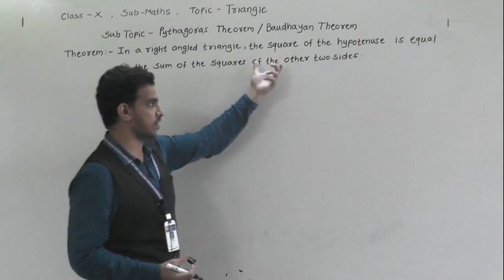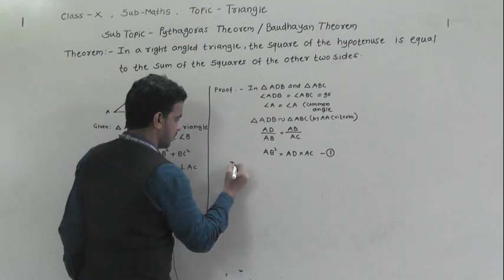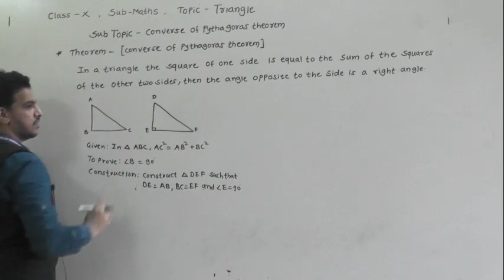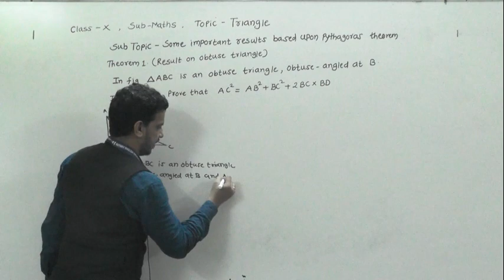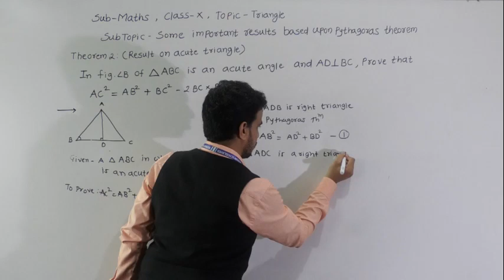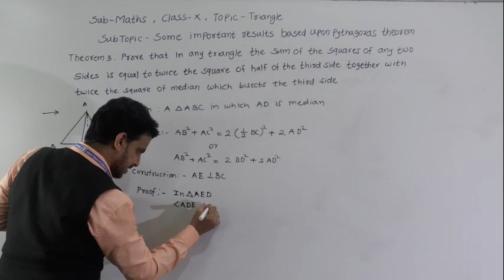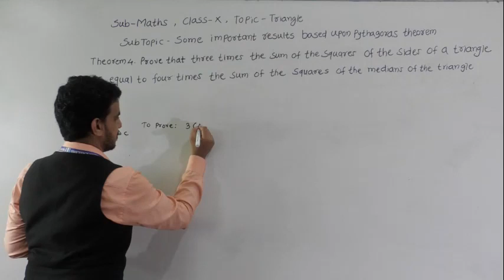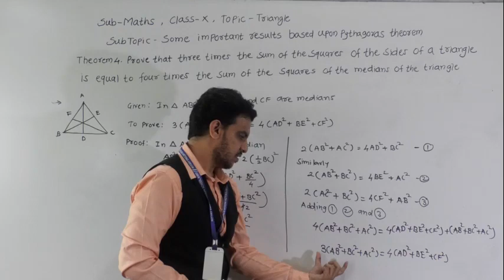CLASS: X,SUB: MATHS, TOPIC: TRIANGLE, SUBTOPIC:PYTHAGORAS THEOREM ,CONVERSE AND RESULTS ON IT